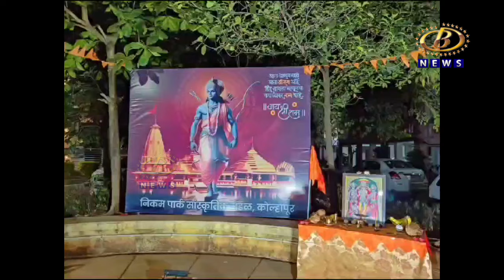अयोध्येतील रामलल्लाच्या मूर्ती प्राणप्रतिष्ठापनेनंतर कोल्हापुरात झाला जल्लोष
अयोध्येतील रामलल्लाच्या मूर्ती प्राणप्रतिष्ठापनेनंतर कोल्हापुरात झाला जल्लोष, प्रभू श्री रामचंद्रांच्या प्रती असलेला आदर विविध उपक्रमांद्वारे झाला व्यक्त